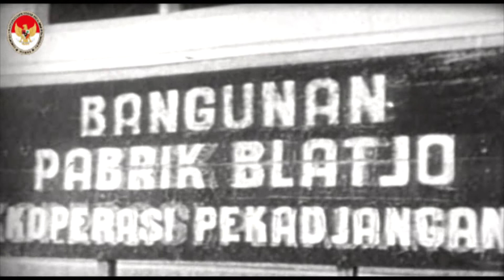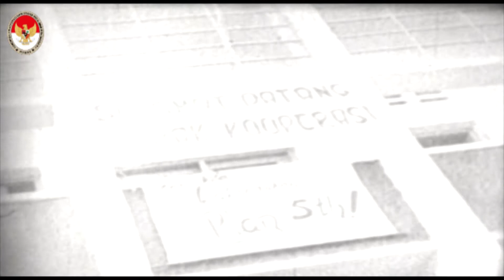Sekilas Tentang Koperasi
Kemenkop UKM, Koperasi, Kementerian Koperasi dan UKM,